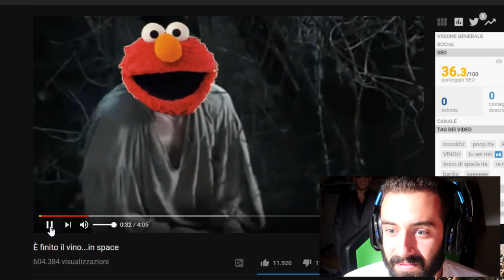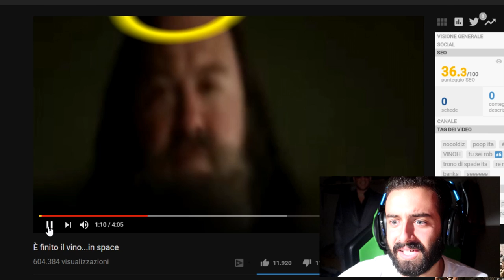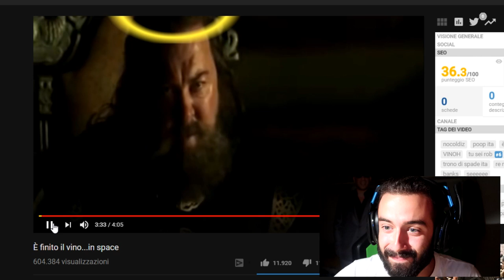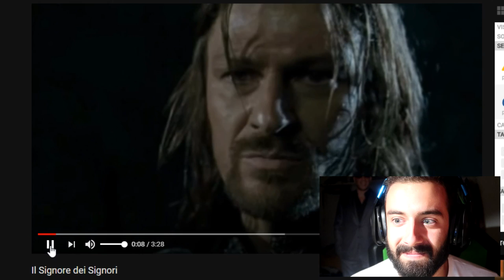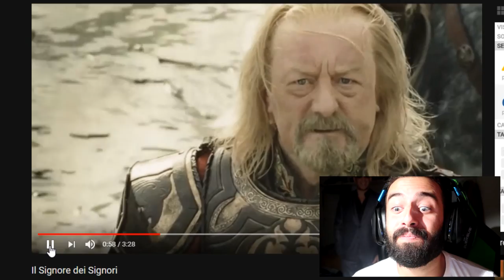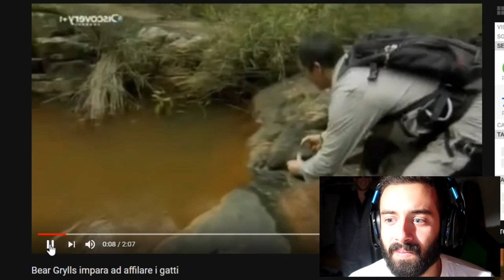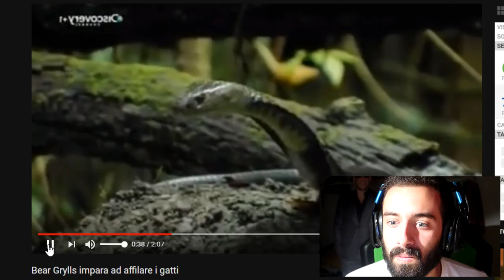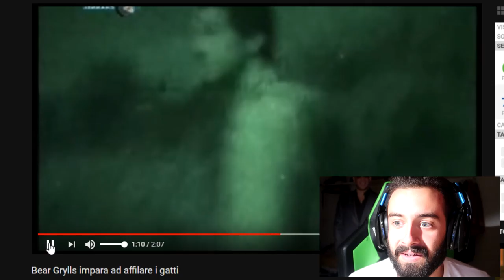PROVA A NON SORRIDERE CHALLENGE #2 ( TRY NOT TO SMILE )